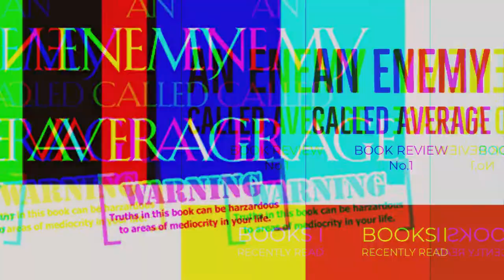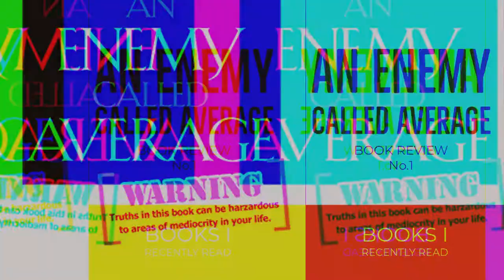Lesego Montsho | AN ENEMY CALLED AVERAGE | JOHN MASON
Greetings amazing people! VisionSquad, It's your friend Lesego Montsho.
I am very excited to upload and share with you the new episode of TheInsightfulpodcast Where I share with you these lessons i learnt from books that i recently read. Enjoy & make sure you share with your loved ones...